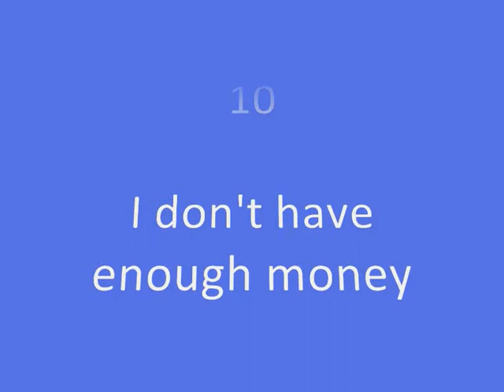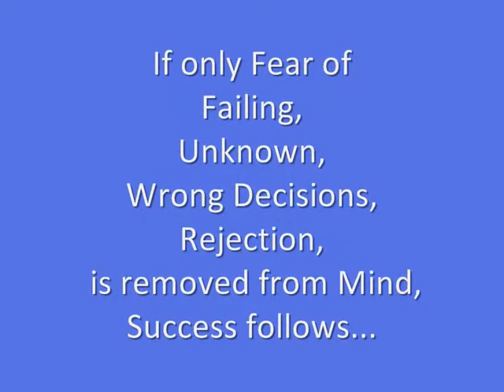Rationalizing by Losers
Losers have many excuses than Winners... Here are few, if they overcome this, they will be successful...